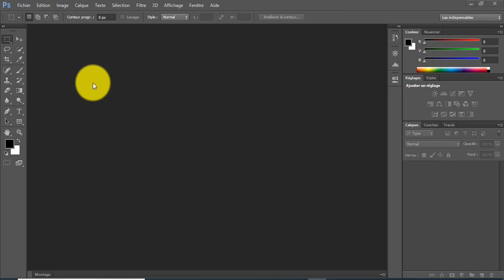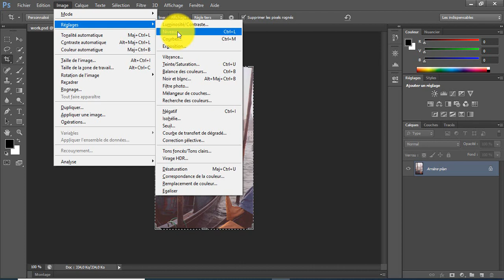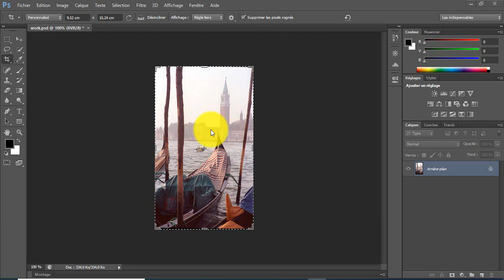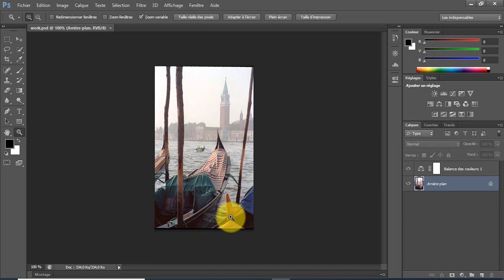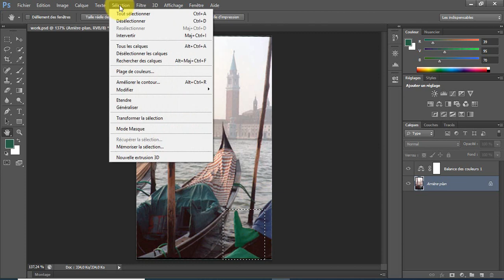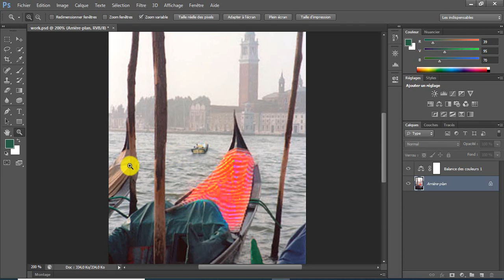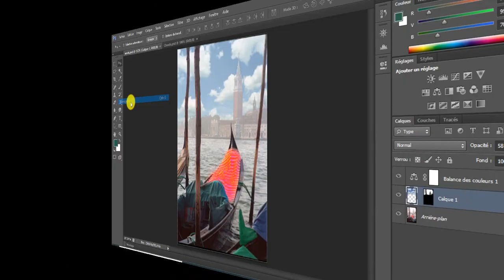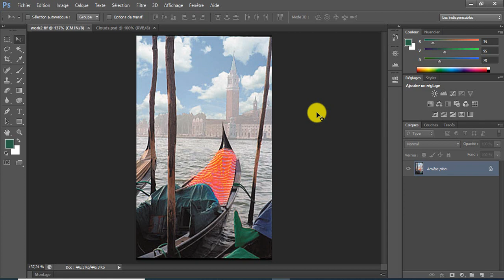ENSAD - Photoshop: Traitement d’images, Retouche de photographies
Le but de ce cours est d’apprendre plusieurs techniques de retouche photographique auparavant réservées aux seuls professionnels. Après le cours l’étudiant peut corriger des imperfections de qualité de couleur et de plage tonale inhérentes à la photographie originale ou survenues lors de la numérisation de l’image. Il (elle) a également la possibilité de rectifier des problèmes de composition et de renforcer la netteté de l’image.
- Animé par Pr. Amhaimar Lahcen.